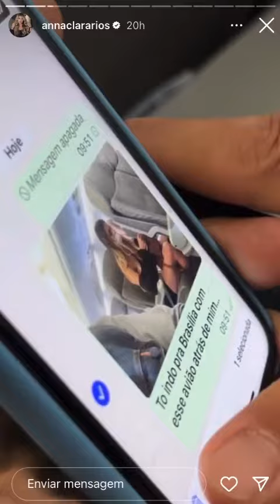OLHA O QUE ACONTECEU COM A NAMORADA DO ENALDINHO 😱😱😱😱😱